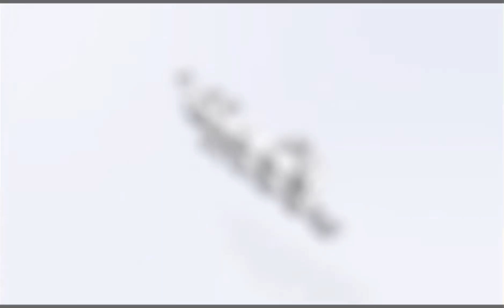Hôpital Principal : tristesse sur les visages lors du levée de corps de Gaston Production